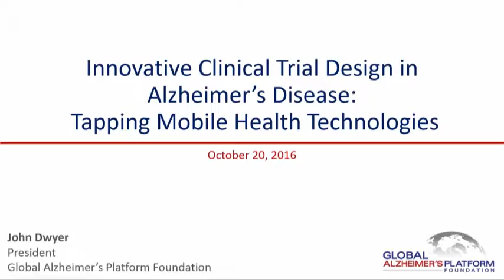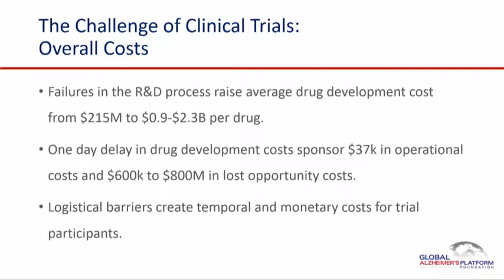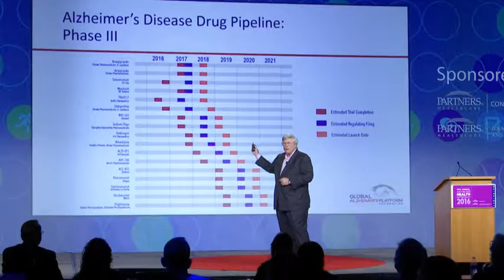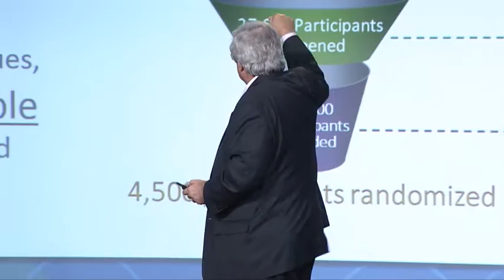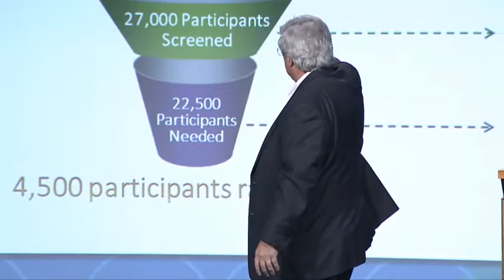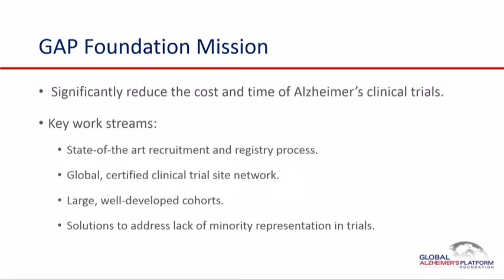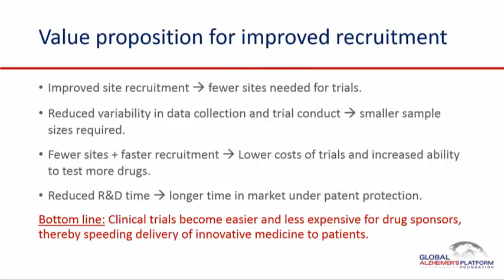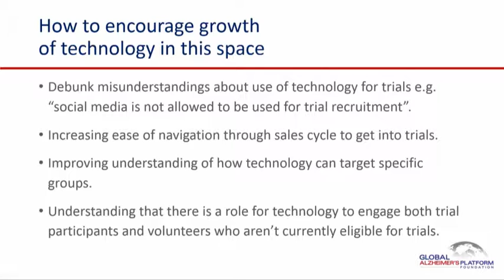2016 Connected Health Symposium: John Dwyer Keynote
Innovative Clinical Trial Design in Alzheimer’s Disease Tapping Mobile Health Technologies
John Dwyer, Jr., President, Global Alzheimer's Platform Foundation

Real progress in Alzheimer’s drug development will require innovative approaches to trial design, in which single or multiple drugs and interventions can be tested simultaneously using well-defined endpoints. A clinical trial platform that enables adaptive trials and has the flexibility to incorporate multiple studies on different populations will greatly improve efficiencies in drug development. To address these challenges, the GAP Foundation is adopting a number of innovative approaches to standing adaptive clinical trials, including the use of mobile devices to connect and include the voice of patients and caregivers.